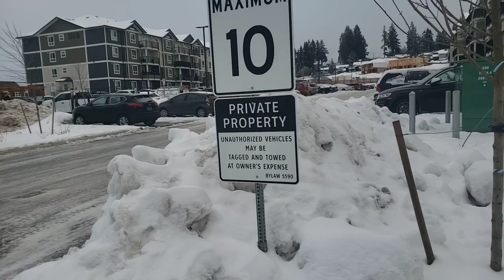Hilda and more snow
last day of 2021